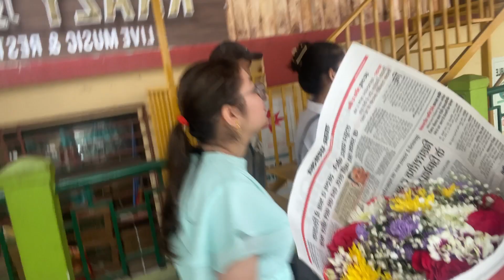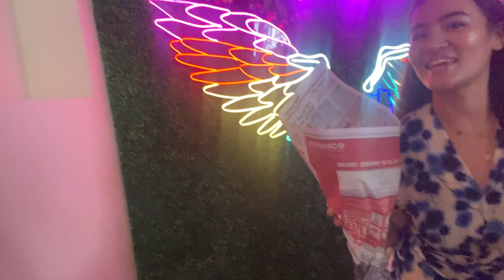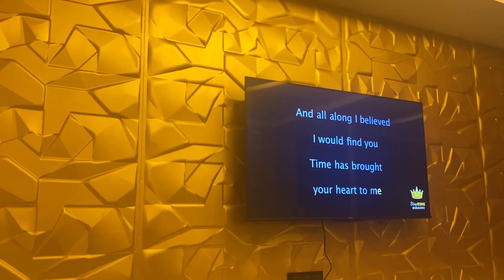Birthday party of Shabnom🎉 Karaoke🎤 @ krazy kat // Sikkim vloggers Happy mother😊👩